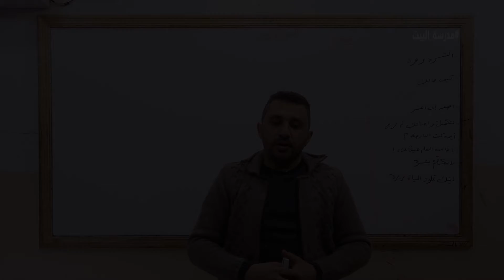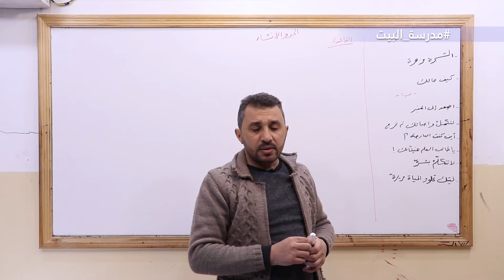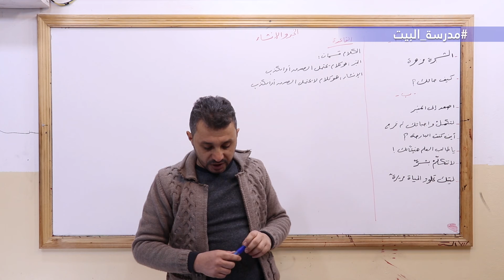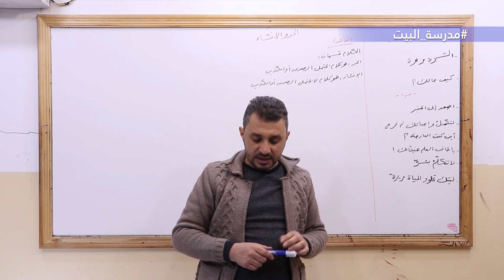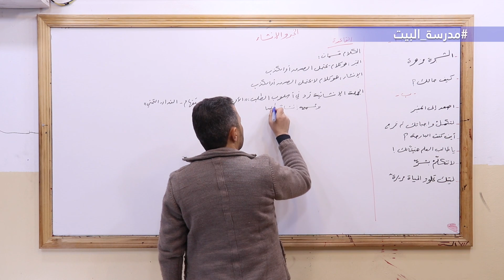الصف 9 اللغة العربية الوحدة 1 الأسلوب الإنشائي والخبري